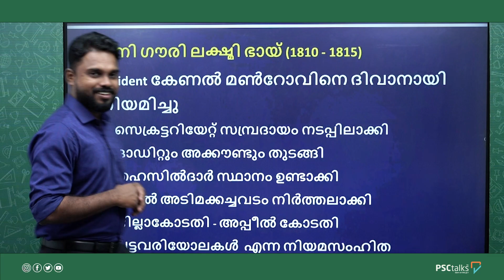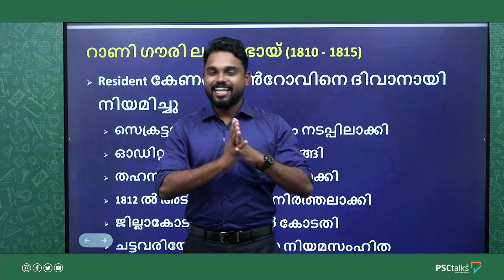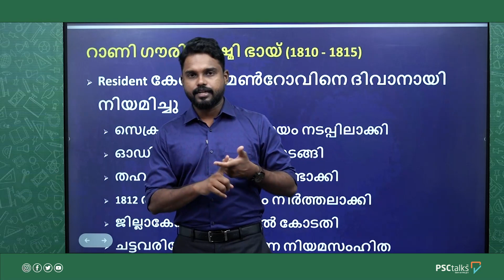|ചരിത്രം പിന്നിട്ട വഴികളിലൂടെ||കേരള ചരിത്രംയൂറോപ്യൻമാരുടെ ആഗമനം||SUBIN MATHEW|